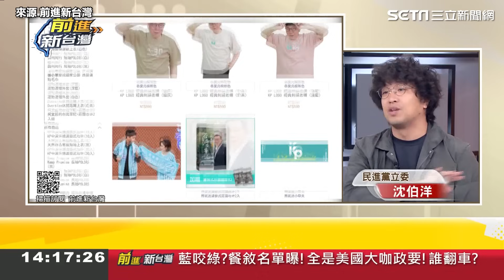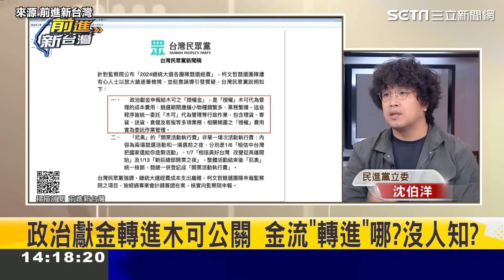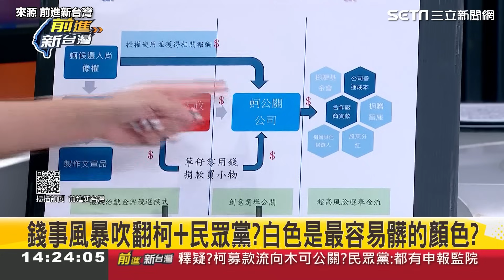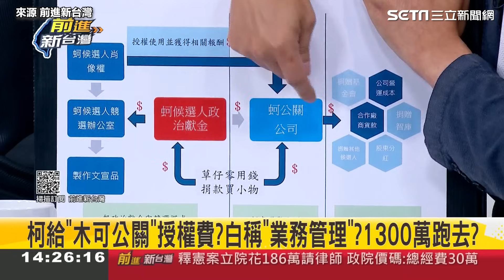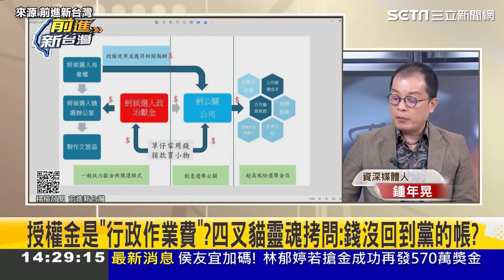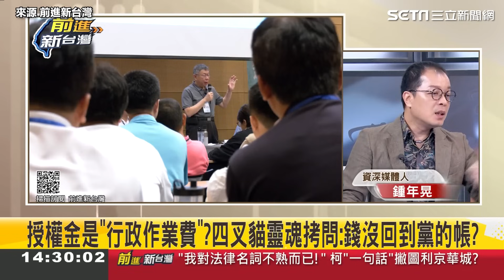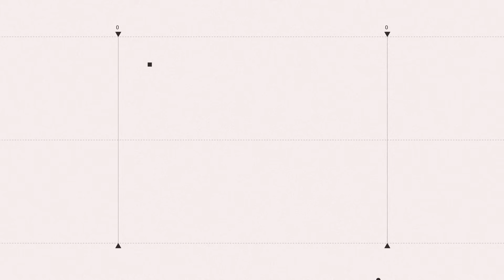柯文哲政治獻金流向木可公關 付破千萬授權金 張益贍來揭密金流去哪了？｜【前進新台灣】三立新聞網 SETN.com